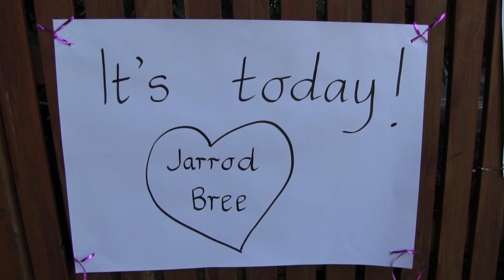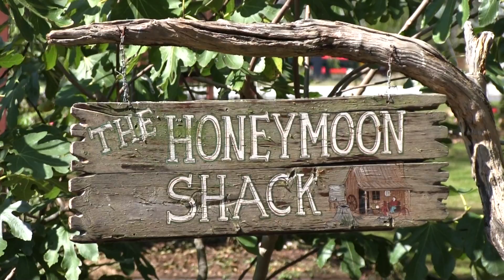Bree & Jarrod's Wedding Highlights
Bree & Jarrod got married in Karrawingi Park on the Mornington Peninsula on the 6th April 2013. The weather was simply perfect and the setting was stunning. After the ceremony they had hired an ice cream van which was a welcomed refreshment for all the guests but I think especially the kids loved it. Bree & Jarrod are a beautiful, relaxed, fun couple and Bree has a smile that shines all the way through the trailer.
Congratulations to the both of you and thank you for letting me capture your special day!